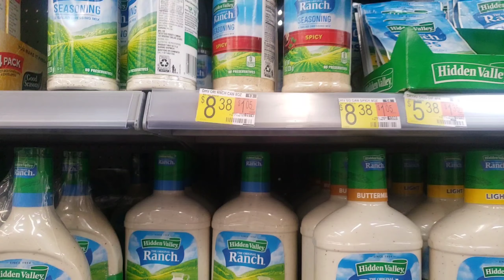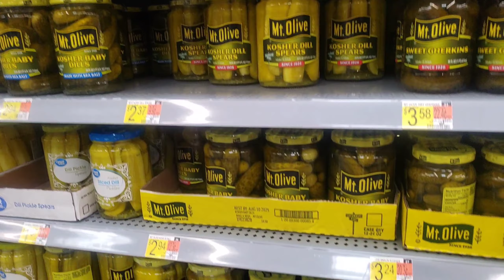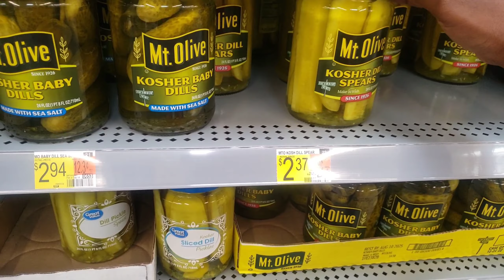Why Did I Try This... [ Tik Tok Snack]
Hey guys!